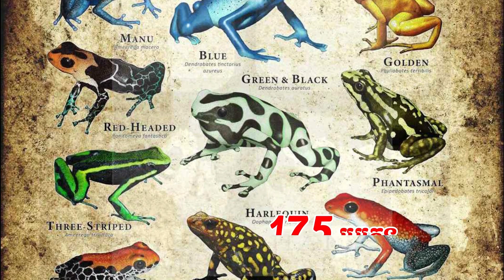Poison Dart Frog | កង្កែបគ្រាប់ព្រួញពិស | តូចល្អិត ពណ៌ឆើតឆាយ ពិសពុល